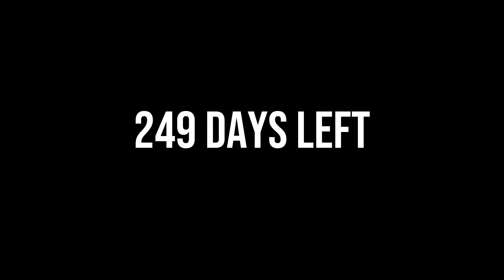249 days left.mp4